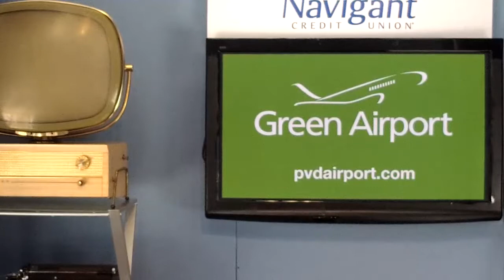Joseph Molina Flynn -- SCOTUS, Rhode Island Politics, RI Latino PAC Fundraiser